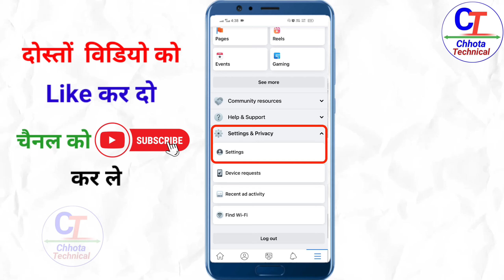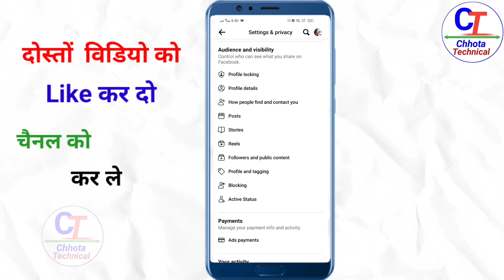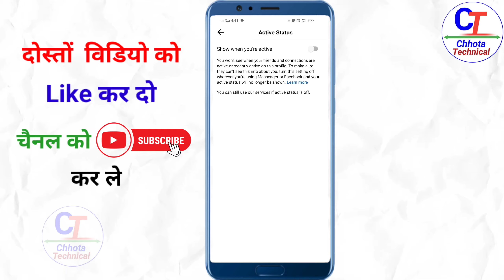FB or Messenger पर Online होते हुये भी Offline दिखे Facebook Messenger Me Online Hide Kaise Kare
Hello viewers Kaise ho sab, ummed hai sab theek honge You Watching Techno Lakki

Uma Shankar Kumar From Bihar

🍒 ON & ON